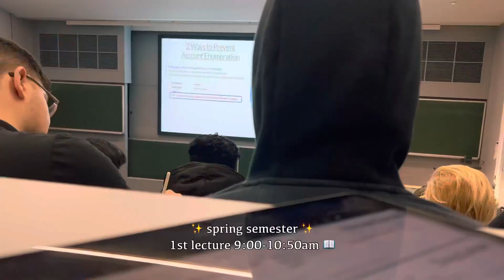First Day at Uni | Spring Semester | UEA | The Boho Chic